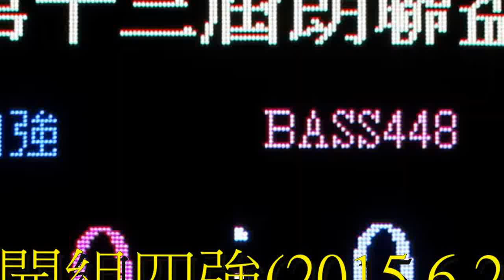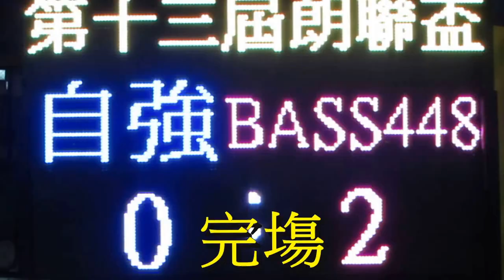自強vsBass448(2015.6.24.朗聯盃公開組四強)精華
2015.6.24.元朗安興街球塲 21:00 自強(藍) 0:2 Bass448(紅)